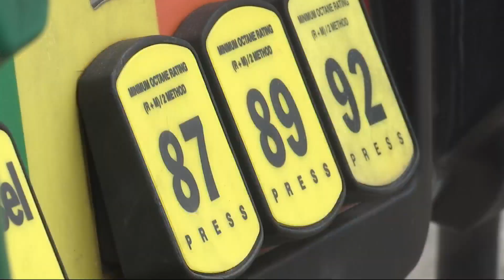Gas Tax Going Into Effect